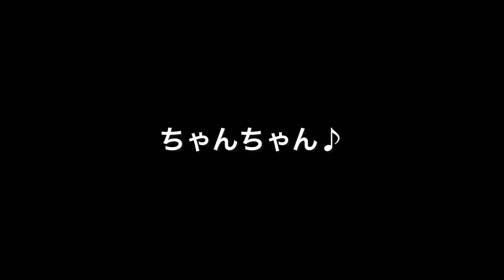富戸港の幻の名瀑